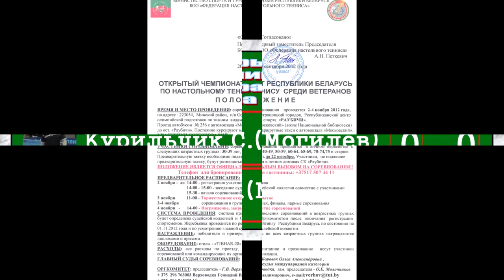Sergey KURILCHIK vs Roman BORTNIKOV Raubichi, Belarus Open Championship 2012 Table Tennis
03/11/2012 Открытый Чемпионат Республики Беларусь среди Ветеранов
Группа 40-49 лет .